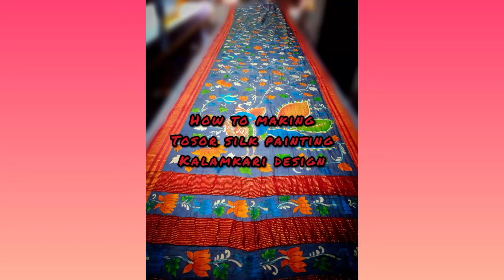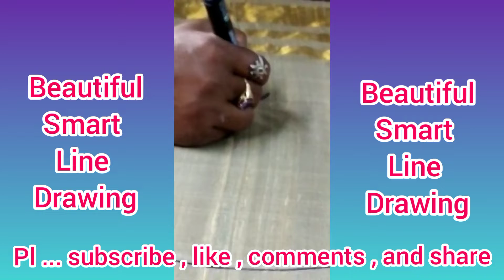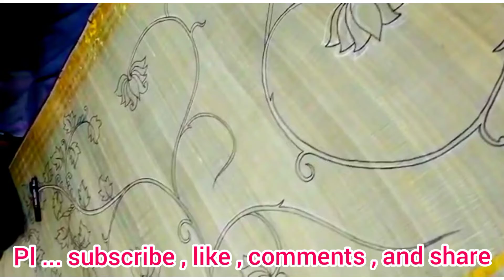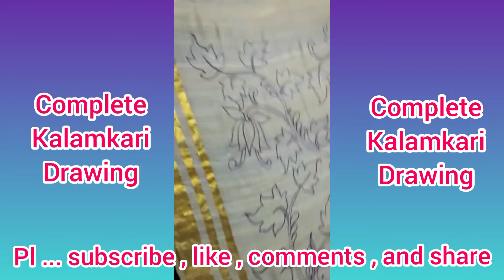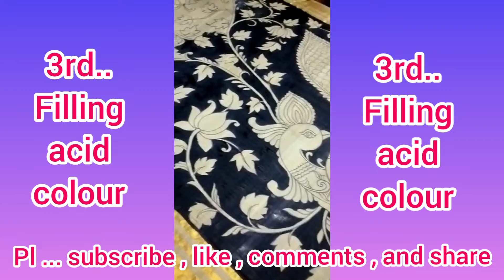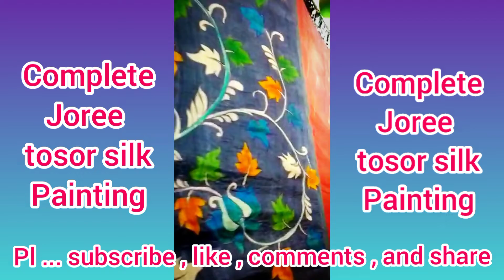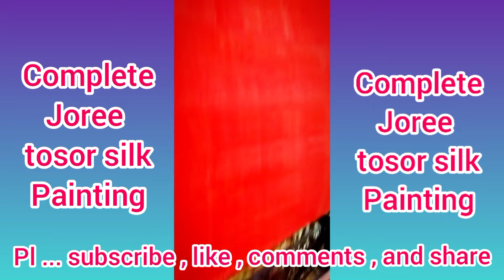How to making tussar silk saree painting kalamkari design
# How to making tussar silk saree painting
# kalamkari design
# Silk tosor saree painting
# Hand painting silk saree
# Acid colour hand painting saree
# Tosor silk saree painting